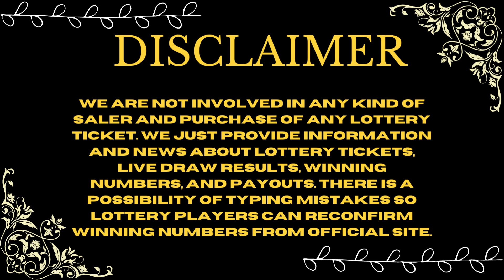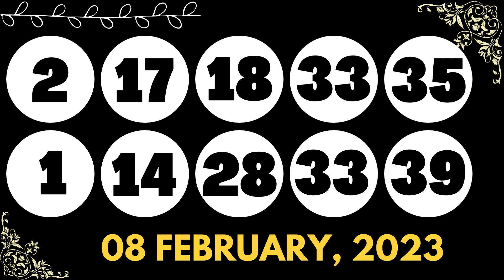North Carolina Evening Lottery Drawing Results - 08 Feb, 2023 - Pick 3 - Pick 4 - Cash 5 - Powerball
Today February 08, 2023, Find here uploaded North Carolina Lottery Results, Top payouts, and winning numbers for today and past 30 days in this video. These North Carolina Lotteries are drawn at day, midday, and morning, evening timings.

The North Carolina Lottery live draw results are released in Midday at daily at 3:00 p.m., ET. by The The North Carolina Lottery Commission supervises and administers.

Find in this post Pick 3 Daytime, Pick 3 Evening, Pick 4 Daytime, Pick 4 Evening, Cash 5, Powerball, Mega Millions and Lucky For Life live drawing lottery results, jackpot prizes and winning numbers for today February 08, 2023, past 30 days.

Important Note: For getting Quick and fast North Carolina Midday lottery live draw results, winning numbers, payouts, and news.